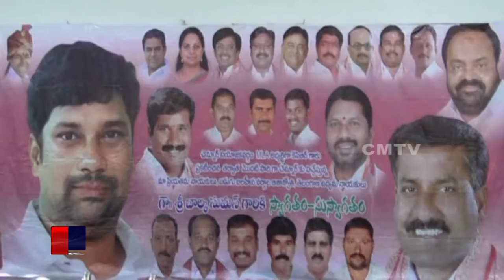Endu gardens Lo Erpatu Chesina " Nayi Brahmana Sangham " Samavesham //CMTV News